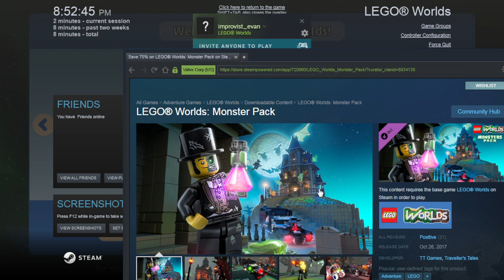03/21/23 Playing the three tutorial islands in Lego Worlds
Lego Worlds was on sale this week so I grabbed it. After a rocky start with a few technical difficulties, I got the game running okay and played the three tutorial islands. Next time I play this we will begin the main content and I also got the four DLC packs for the game.